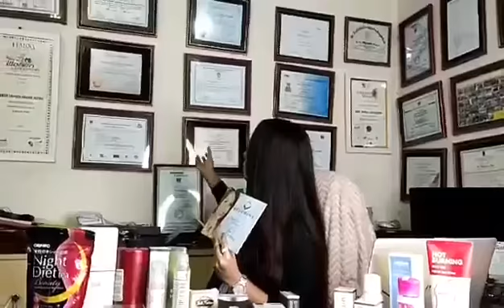Relumins skin care product from usa,korean,japan etc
Follow us instagram Skin Care
Premium American Japani korean Medi Derma Skin care products
Country Distribution for both Bangladesh and India